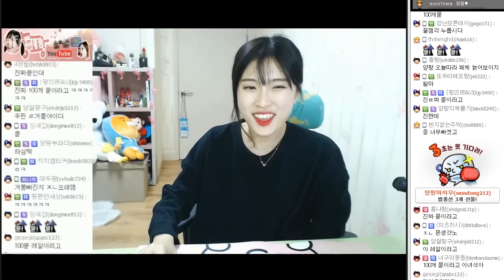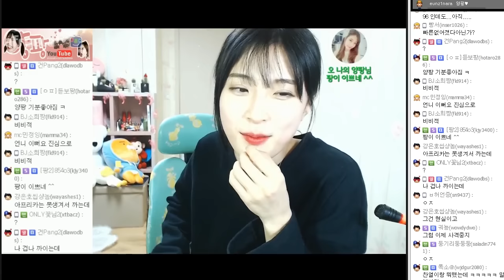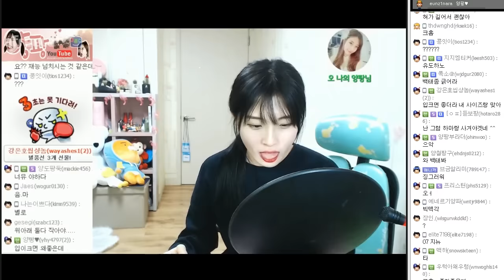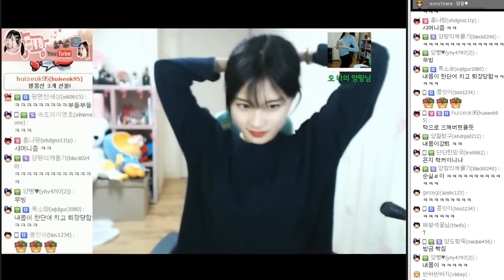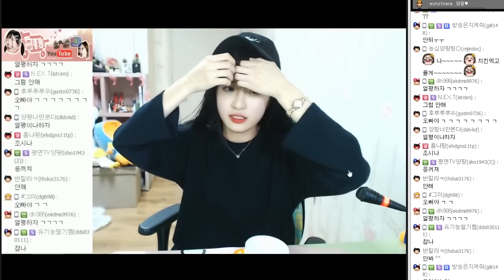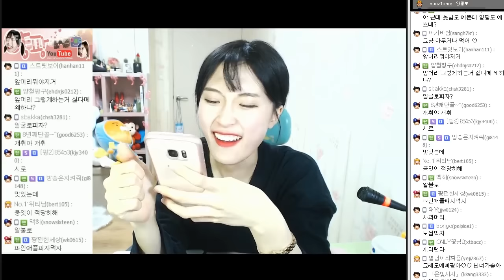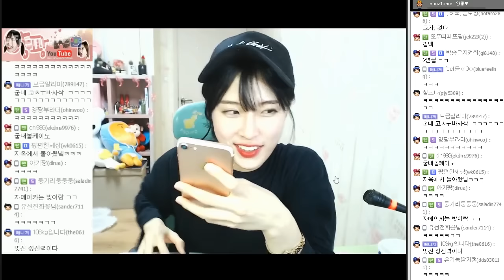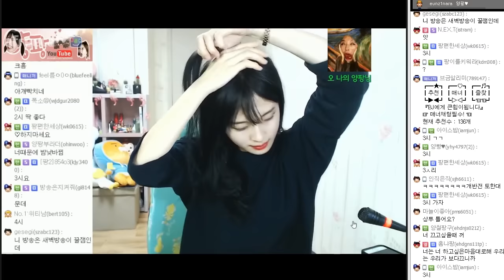"니네 얼굴 까고말해라ㅡㅡ" 2시간동안 계속되는 외모디스에 무너지는 양팡 [17.01.17 #5]